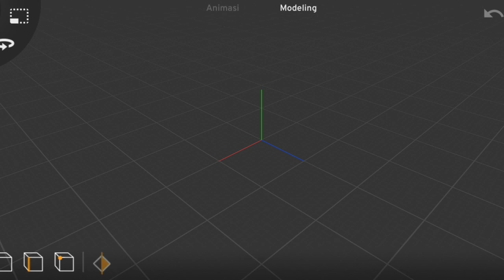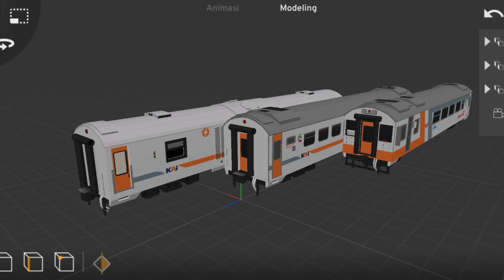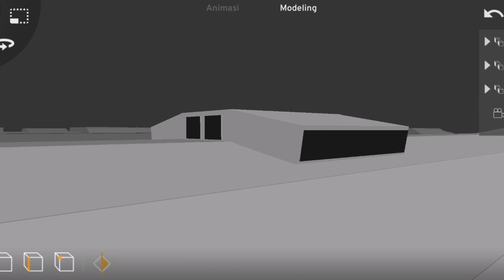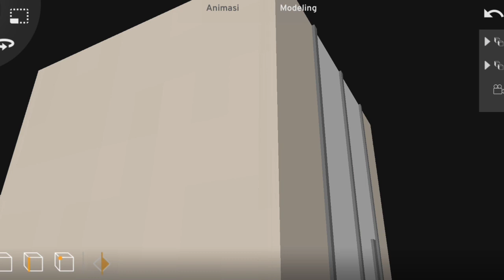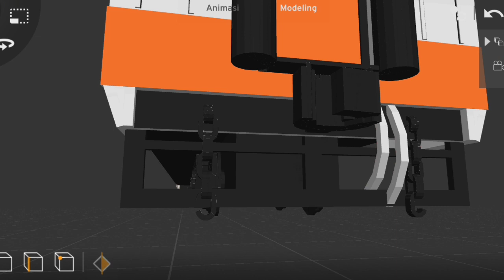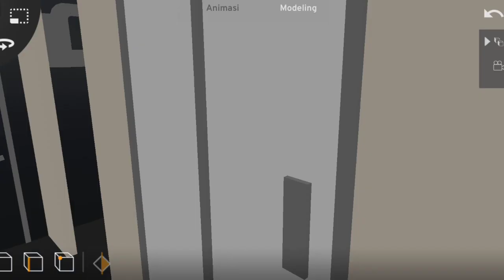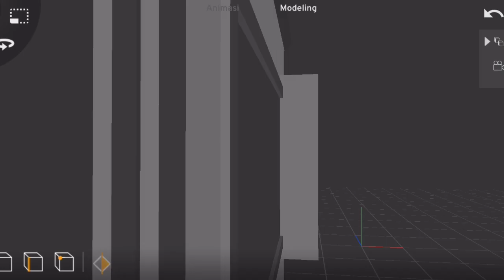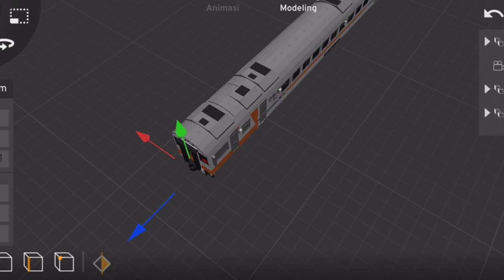BAGI BAGI RIG KERETA EKONOMI UNTUK PRISMA 3D ANIMASI. LINK DIDESKRIPSI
Halo gess balik lagi sama Saya Jions di JIONS1080HD. Nah guys jadi sekarang kita akan membagikan rel kereta api ekonomi untuk Prisma 3D link di bawah dan video reviewnya jangan lupa nonton sampai habis.

📁 Download

⚒️Tutorial Memasang Add-on

❗PERHATIAN
Untuk Menghindari Lokomotif terpisah saat dimainkan, letakan Lokomotif di bagian terakhir Penamaan Trainset pada GRTC, Contohnya Trainset 1-3 Gerbong Kereta dan Trainset 4 adalah Lokomotif

minecraft, train, add-on kereta, indonesia, tutorial, jions

-JIONS1080HD-